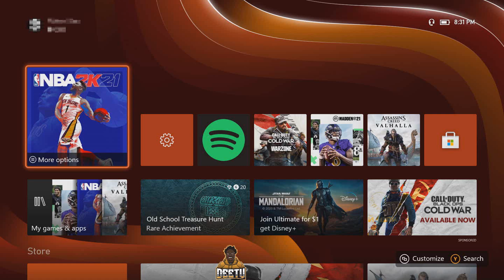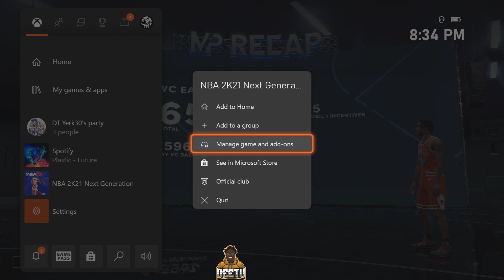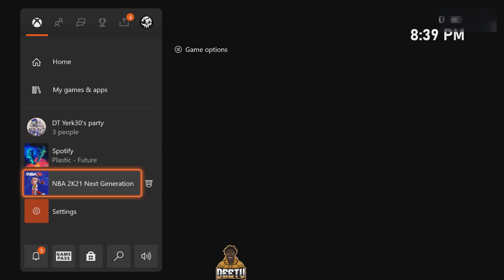NBA 2K21 NEXT GEN MAX BADGES& UNLIMITED VC GLITCH 1.01 WORKS FOR BOTH CONSOLES ! *STILL WORKING*